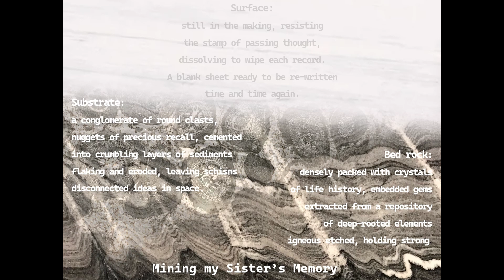Mining my sisters memory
Geology is a useful metaphor for dementia –  bed rock is the oldest and longest lasting memories, gradually reducing through substrate to the surface – the newest memories are the first to disappear.